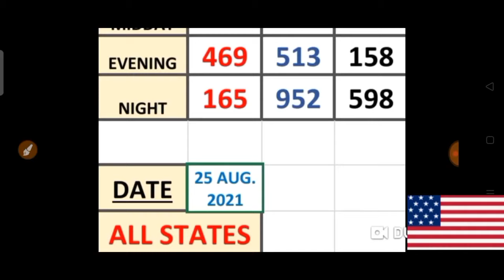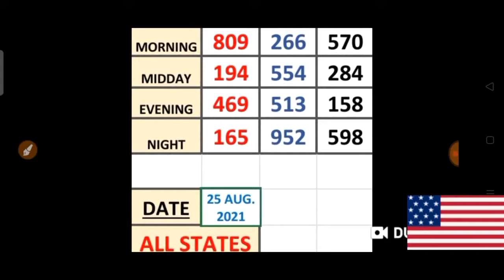PICK 3 ALL STATES SPECIAL PER DRAW PREDICTION for ( 25 Aug. 2021 ) just try | AMV 555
This are my Best bet for PICK 3  ALL  States / SPECIAL PER DRAW PREDICTIONS for ( 25 Aug. 2021) .
BET WISELY
Happy WINNING
Good luck